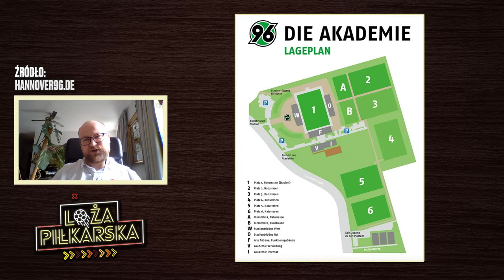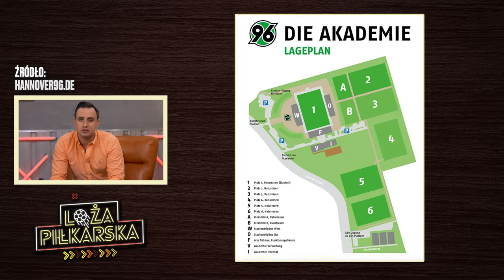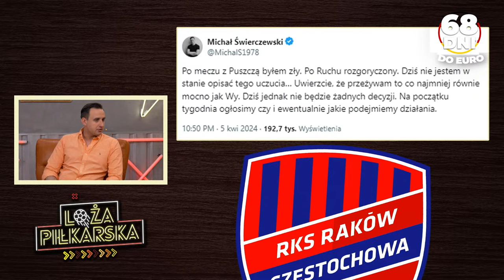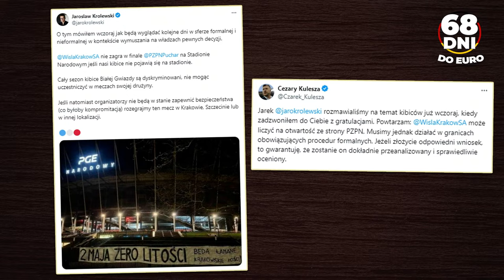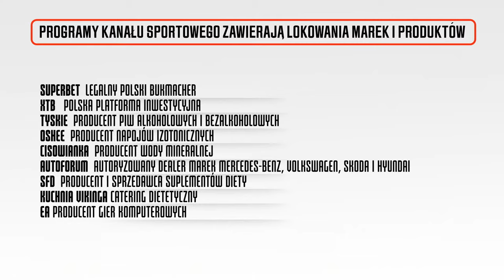POLSKA WYBRAŁA BAZĘ NA EURO 2024. PUCHAR POLSKI: CO Z WISŁĄ KRAKÓW? RAKÓW ZMIENI TRENERA?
Polska wybrała ośrodek na Euro2024! Co zrobi Wisła Kraków przed finałem Pucharu Polski? Czy Dawid Szwarga powinien opuścić Raków Częstochowa? Na program Loża Piłkarska zapraszają Adam Sławiński, Wojciech Kowalczyk, Robert Podoliński i Igor Lewczuk.
➡️Obudź w sobie Vikinga! Sprawdź ofertę diet na